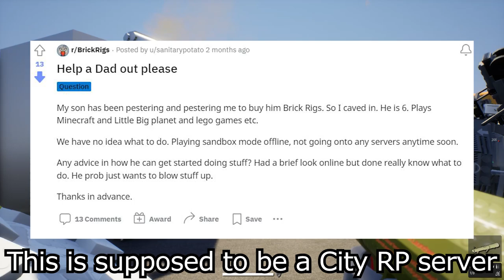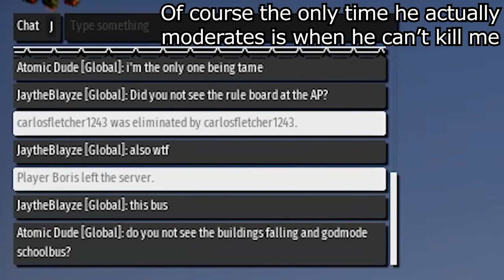The Brick Rigs Community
Join War Thunder using my link and get a free 50 golden eagles by registering

Use my code in the Epic Games store because it gives me free money: atomic-dude